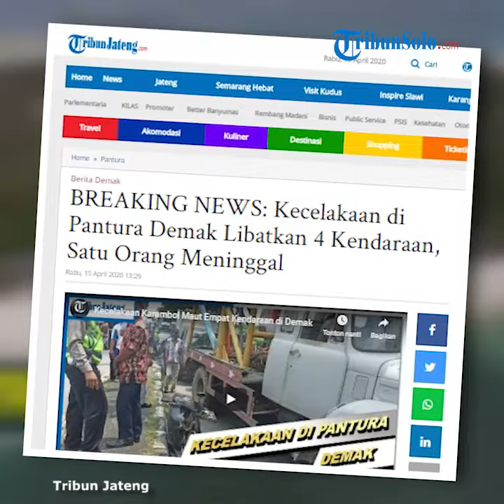Kecelakaan Beruntun di Pantura Demak Melibatkan 4 Kendaraan, Seorang Pemotor Tewas di Tempat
TRIBUN-VIDEO.COM -Kecelakaan di Pantura Demak arah Semarang Kudus KM 35.800 melibatkan empat kendaraan bermotor, pengendara sepeda motor meninggal dunia.

Kecelakaan tersebut di depan Puskesmas Gajah 1 di Desa Gajah Kecamatan Gajah, Kabupaten Demak.

"MD (meninggal dunia) satu, pengendara sepeda motor," jelas Kanit Laka Polres Demak, Ipda Shaifuddin kepada Tribunjateng.com di lokasi kejadian, Rabu (15/4/2020).

Kendaraan bermotor tersebut di antaranya, sepeda motor bernomor polisi H 4378 LN, pikup bernomor polisi H 9010 AQ, mobil carry bernomor polisi K 8679 UB, dan kontainer Mitsubishi bernomor polisi L 9975 UL. (ivo)

Artikel ini telah tayang di Tribunjateng.com dengan judul BREAKING NEWS: Kecelakaan di Pantura Demak Libatkan 4 Kendaraan, Satu Orang Meninggal,
Penulis: Moch Saifudin
Editor: m nur huda